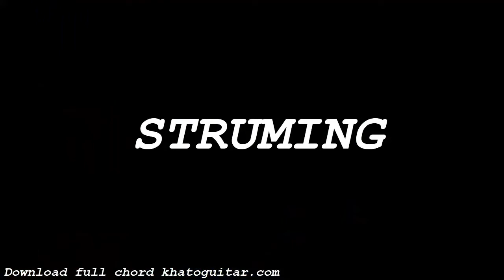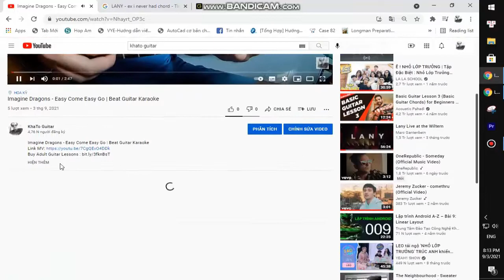Coldplay - People Of The Pride | Guitar Tutorial